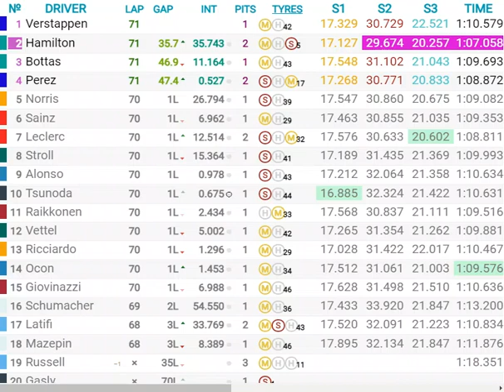Grand Prix de Styrie 2021 : le résultat de la course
Pas hyper passionnant comme Grand Prix !